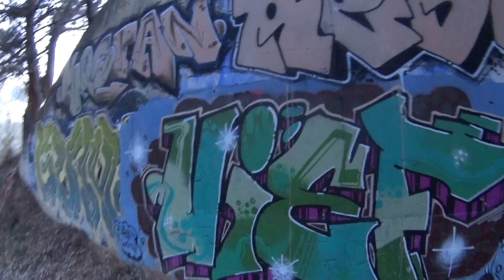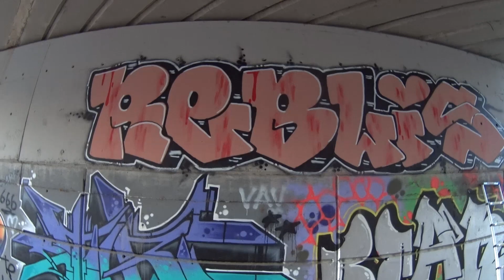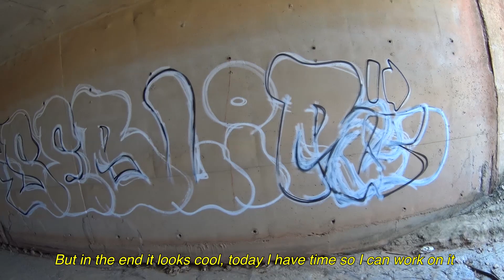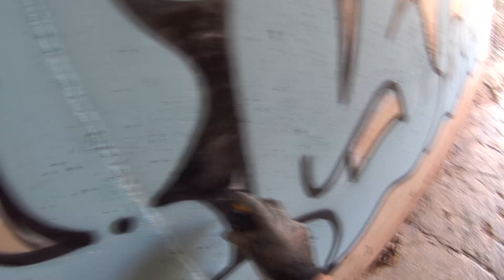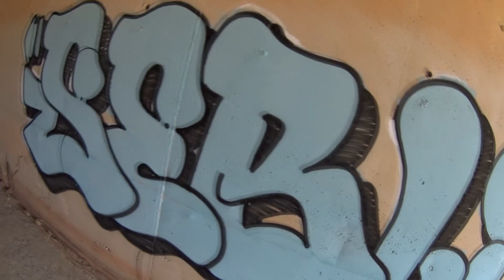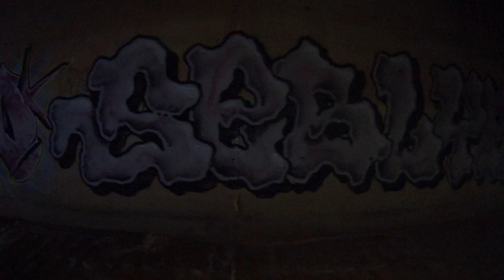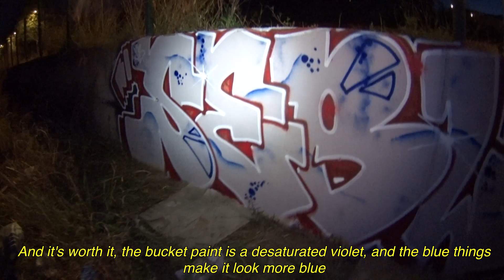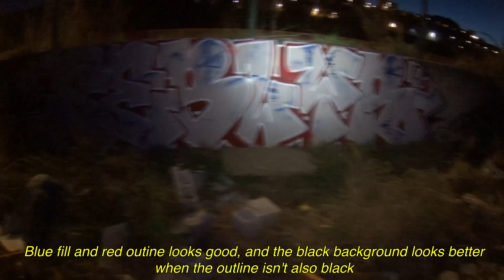Graffiti Lifestyle #51 - Chill spots and bucket paint. RAW POV